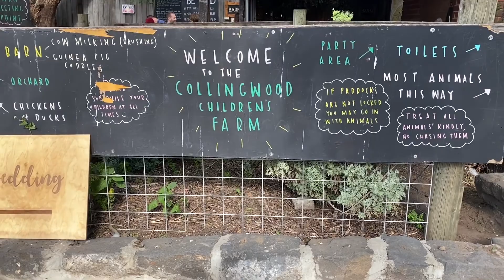BEFORE THE LOCKDOWN | FARM VISIT + BRIGHTON BEACH + PLAYGROUND | The Gabs TV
We welcomed the Santiago family all the way from Singapore for an overnight stay with us here in Melbourne.